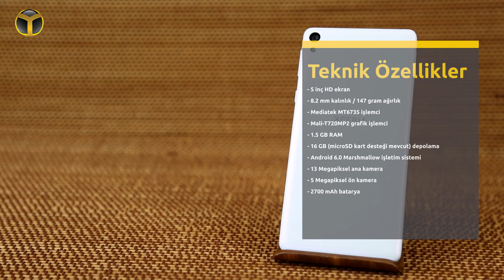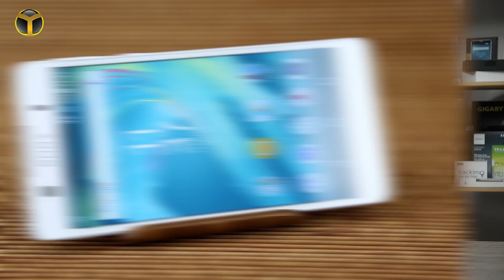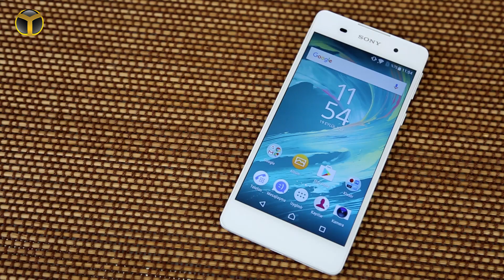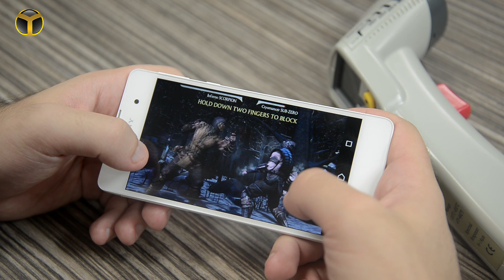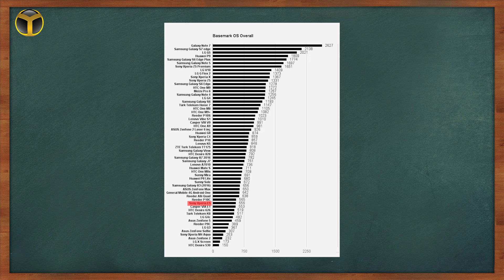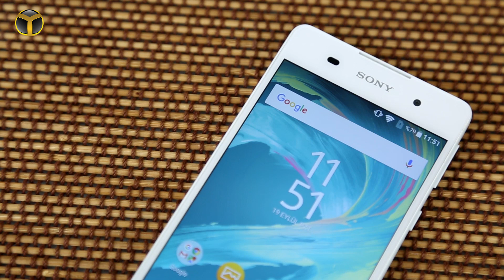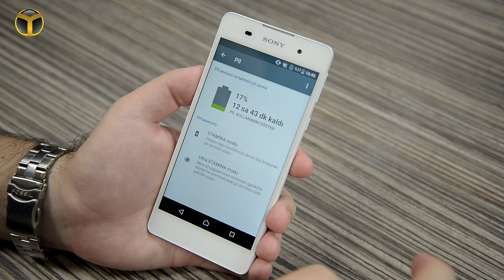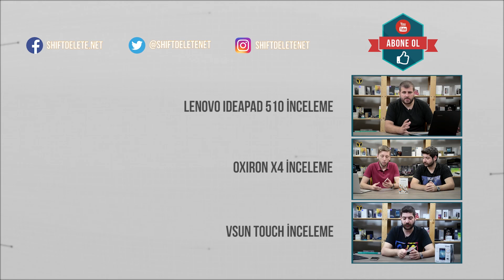Sony Xperia E5 İnceleme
Başarılı kamera ikilisi ve şık tasarımı ile dikkatleri çeken Sony Xperia E5, 1000 TL altının iddialı akıllı telefonlarından. Bakalım Sony Xperia E5 bizlere neler sunuyor?

Sony Xperia E5 Fiyatı

Giriş ve orta segmente yakın teknik özellikler taşıyan Sony Xperia E5, ülkemizde 849 TL fiyat etiketi ile satılıyor. Xperia E5, uygun fiyatına oranla başarılı bir tasarım ve kameraya sahip olsa da bu fiyat segmentinde rakipsiz değil.

Sony Xperia E5 Teknik Özellikleri

Tamamen plastik bir tasarım ile karşımıza çıkan Sony Xperia E5, 147 gram ağırlığında. En kalın noktası 8.2 mm olan Xperia E5'in bataryası da değiştirilemiyor. Sony Xperia E5, Sony'nin klasik tasarım çizgisine sahip olasa da maalesef üzerinde deklanşör tuşu barındırmıyor.

5 inçlik IPS bir ekran ile karşımıza çıkan Sony Xperia E5, 720 x 1280 piksel çözünürlüğünde. %69.4 gibi nispeten ortalama sayılabilecek bir ekran gövde oranına da sahip olan Sony Xperia E5'in PPI değeri ise 294.

Kalbinde Mediatek'in giriş işlemcilerinden olan 4 çekirdekli MT6735 modelini barındıran Sony Xperia E5, grafik işlemci olarak Mali-T720MP2 kullanıyor. 1.5 GB RAM ve 16 GB dahili depolama sunan cihaz, 256 GB'a kadar microSD kart desteğine de sahip.

Kamera konusunda iddialı bir model olan Sony Xperia E5, önde 5 arkada ise f/2.0 diyafram açıklığına sahip 13 megapiksellik kamera kullanıyor. 2300 mAh büyüklüğünde bir batarya ile karşımıza çıkan cihaz, Android 6.0 Marshmallow işletim sistemini kullanıyor.

Dilerseniz lafı daha fazla uzatmadan sizleri Sony Xperia E5 inceleme videomuzla baş başa bırakalım. İyi seyirler.